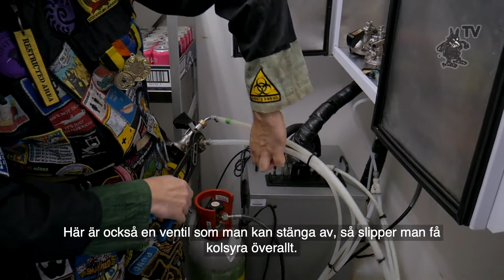Byta fat 🍺 Första Trashjälpen